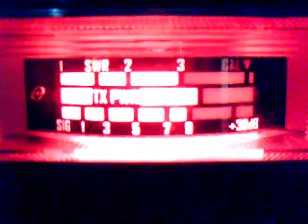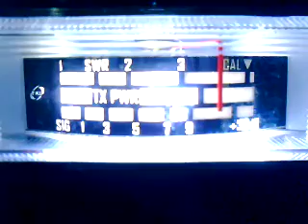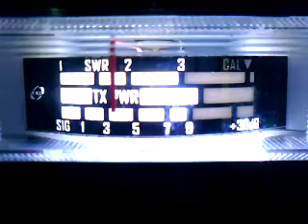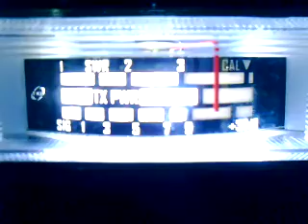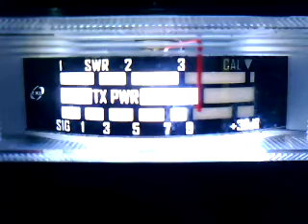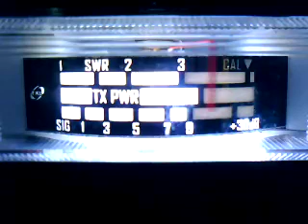Trinitron9, JokerNY, MR. Wize, 316 NJ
More testing from NewYork for you fellas, MR. Wise nice sound you have there man!!